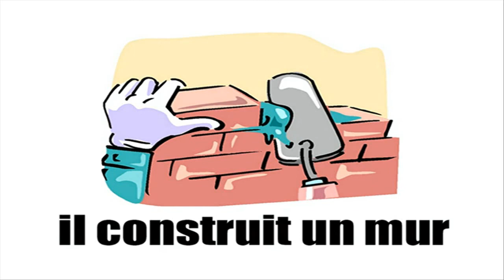FRANZÖSISCH LERNEN = il bricole vol1